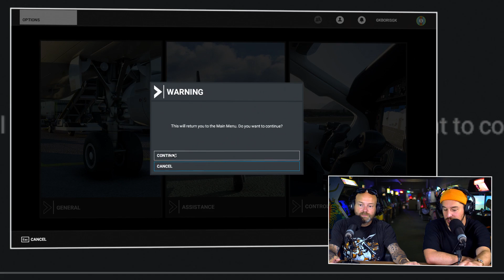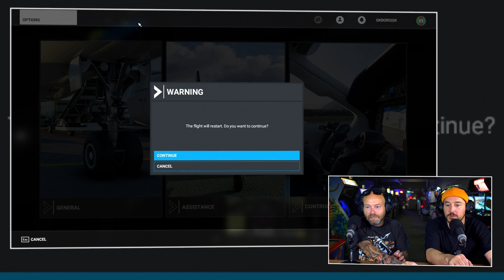Microsoft Flight Simulator 2020 Review / Let's Play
Elk jaar komt er dan weer een nieuwe editie uit en nu is het weer zo ver. Het is vandaag aan Jelle & Boris om eens terug de cockpit in te kruipen. Jelle zal tijdens deze Microsoft Flight Simulator 2020 review voor de eerste keer een vliegtuig laten opstijgen. Normaal gesproken ziet hij het namelijk niet zo zitten om het vliegtuig in te gaan. We dachten daarom dat onze vlieg expert Boris, Jelle maar eens moest gaan begeleiden in dit nieuwe avontuur. Dit keer is het iets anders als gebruikelijk, namelijk een Let's play in combinatie met een review.

Jelle vindt vliegen normaal gesproken maar niks

Voor Jelle is het de eerste keer dat hij in aanraking komt met Flight Microsoft Flight Simulator 2020 . Dat betekent dat Jelle als rookie veel begeleiding nodig gaat hebben. Boris staat dan ook klaar om Jelle te helpen bij zijn eerste vlucht. Hij heeft er natuurlijk al een hoop achter de rug zitten, dus Boris weet wel wat hij doet. Full gear ging helaas niet, maar dat mag de pret niet bedrukken! We doen het dit keer met een controller en een muis & toetsenbord. Je zou denken dat dit gaat zorgen voor een goede discussie over de keuzes die ze moeten maken tijdens het landen. Discussie? Dan zeg je ons wat hoor, want Jelle probeert in deze Let's Play zijn eerste vliegtuig te landen. Dat wordt nog wat.

Zonsopgangen zijn gruwelijk mooi in Flight Simulator 2020

Uiteraard draait het maar om 1 ding, wat vinden de heren van deze nieuwe game? Is het de moeite waard om een zware pc aan te schaffen? Deze Game is namelijk een grafisch hoogstandje. Boris kan namelijk vandaag dan eindelijk op ultra settings aan de slag. Dat wordt vette shit. Jelle & Boris zijn er zeker klaar voor om deze nieuwe Simulator game. Of ze ooit nog gaan kunnen opstijgen tijdens zonsopgang ga je zien in deze Let's play!